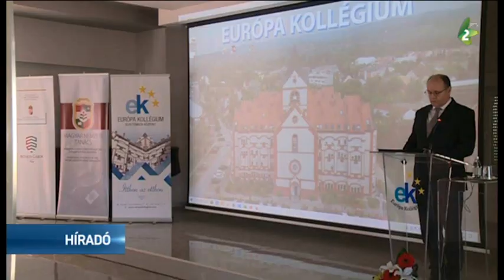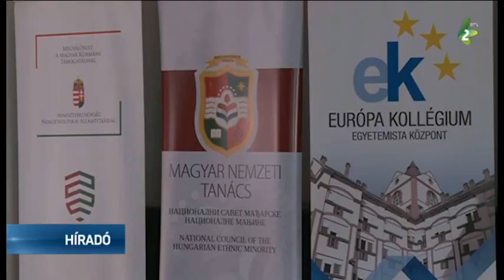Gróf Hadik Andrásra emlékeztek Futakon és Újvidéken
Szentmisével, majd síremlékének megkoszorúzásával emlékeztek meg gróf Hadik András halálának évfordulójáról Futakon a hertelendyfalvi Tamási Áron Székely–Magyar Művelődési Egyesület és a Magyar Nemzeti Tanács szervezésében.